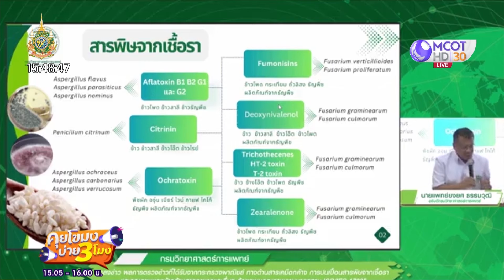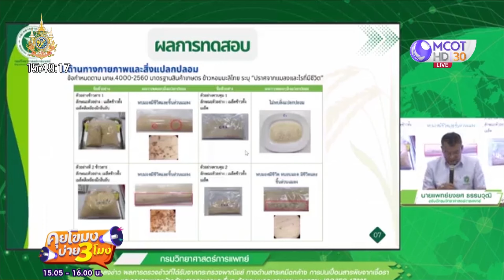เผยผลตรวจคุณภาพข้าว 10 ปี การันตีโภชนาการยังครบ(20 พ.ค. 67) | คุยโขมงบ่าย 3 โมง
คุยโขมงบ่าย3โมง | 20 พ.ค. 67 On Air
เผยผลตรวจคุณภาพข้าว 10 ปี การันตีโภชนาการยังครบ